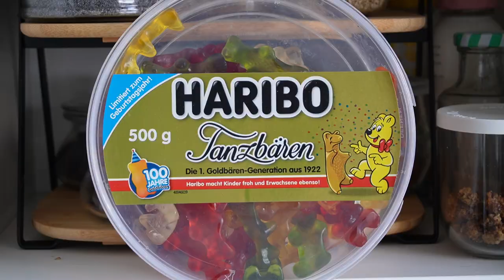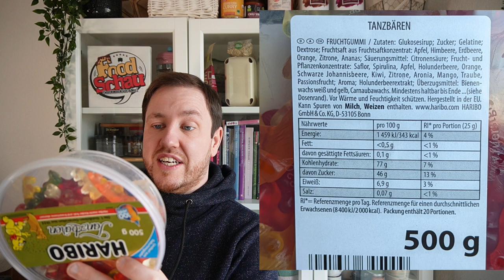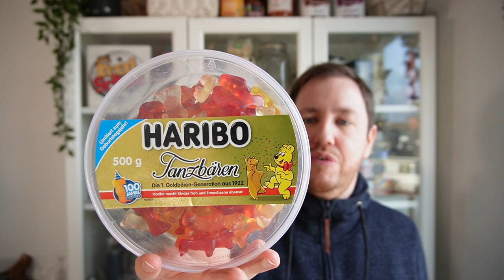Haribo: Tanzbären "Die 1 Generation von 1922" im Test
Die  erste Goldbären-Generation aus dem Jahr 1922 waren die Tanzbären! Und diese feiern 2022  ihr limitiertes Comeback. Zum 100. Jubiläum von Haribo, bringen sie ihren eigenen Schwung ins Bärsday-Jahr – in den sechs bekannten Aromen.

Meine Kamera:

Mein Mikro: